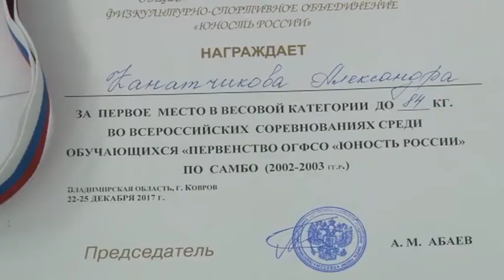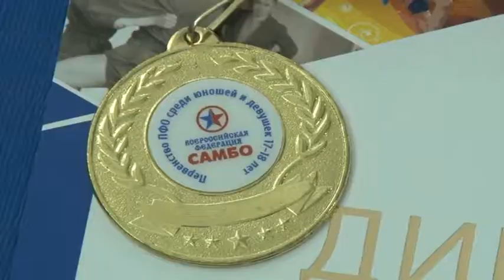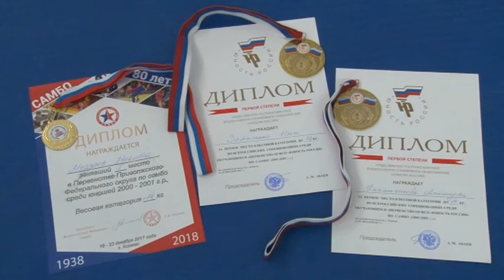Зареченские самбисты выступят на первенстве России